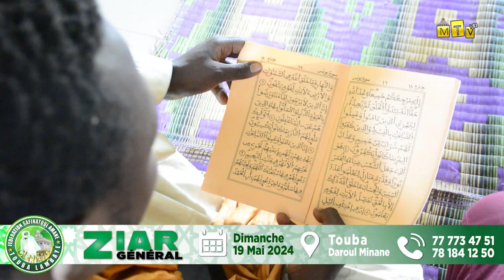BANDE ANNONCE ZIAARA GENERAL DAARA FEDERATION SAFINATOUL AMANE LAMBAYE